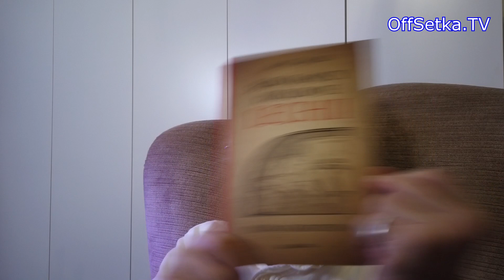Astrologia z fotela o Uranie 9. V. 2023 r.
Astrologia z fotela
o Uranie w Wodniko Raku
9. V. 2023 r.

oj
Królewska Wiedza